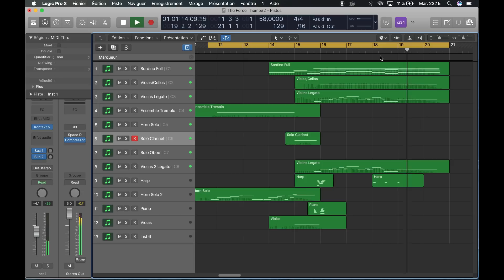Star Wars VIII : The Last Jedi | Ending Theme Music | Fan Made | Logic Pro X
Star Wars by John Williams
Mock-up by Antonin Roux